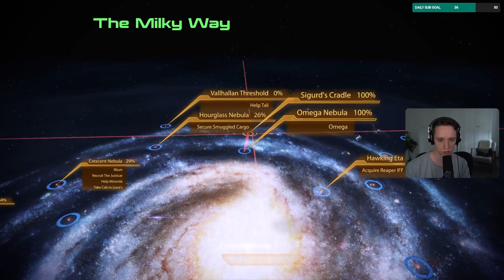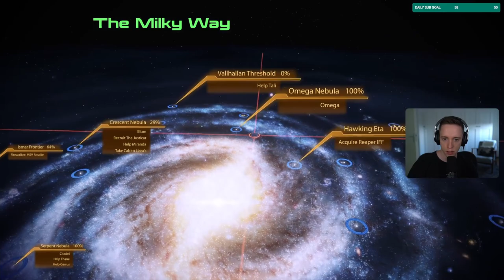Let's play Mass Effect 2 Legendary Edition with Lowko! (Ep. 25)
My first playthrough of Mass Effect 2. This series of videos is played in the Mass Effect Legendary Edition that released earlier this year.

Mass Effect 2 is an action role-playing game developed by BioWare and published by Electronic Arts (EA) in 2010. However the Legendary Edition that came out recently remastered aspects of the base game and includes all the DLC.